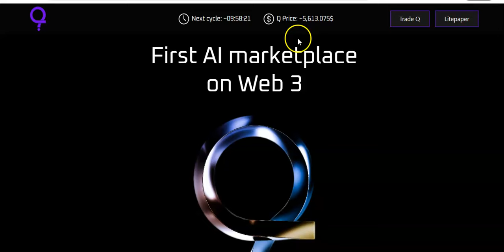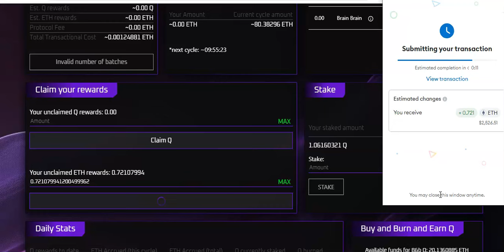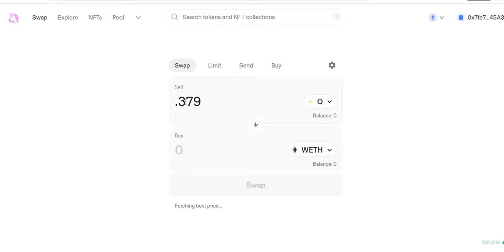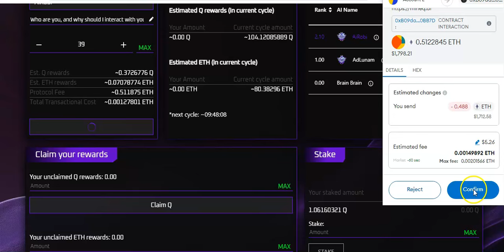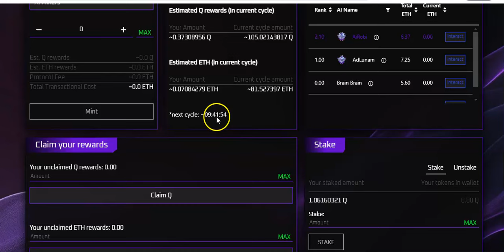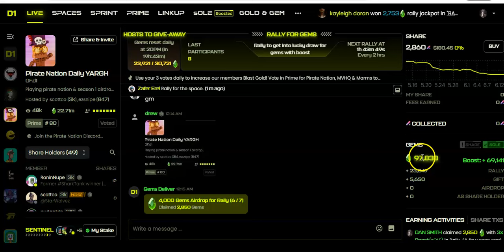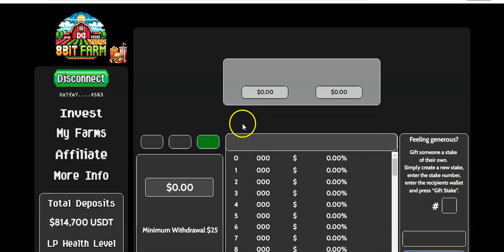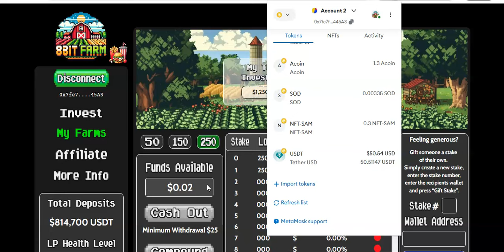90 ETHEREUM PAYOUT